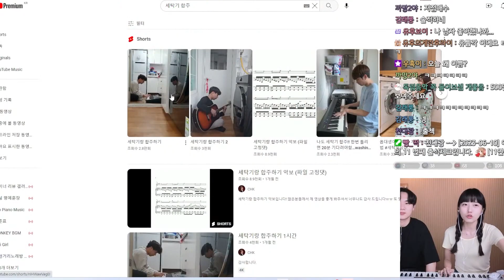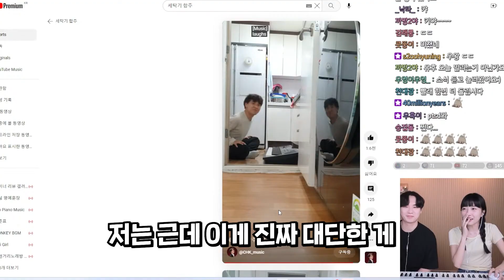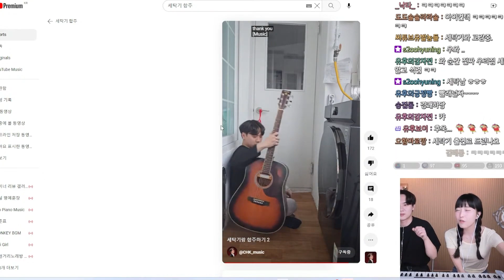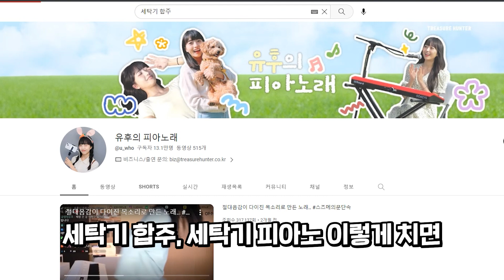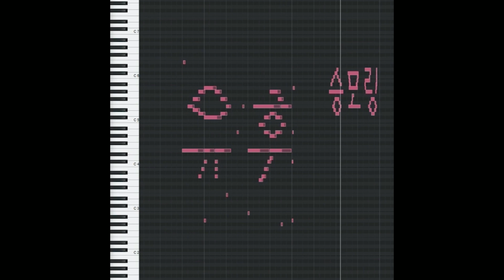인스타 하는 사람이라면 대부분 봤을 전설의 영상ㄷㄷ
@tanong_kim 님과 합방 영상입니다!